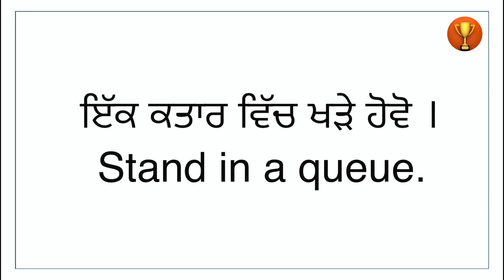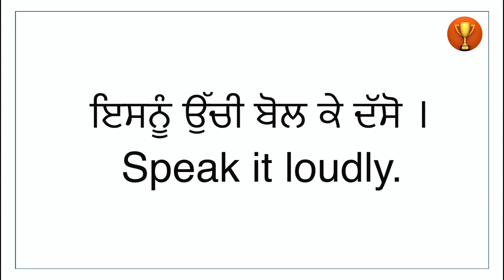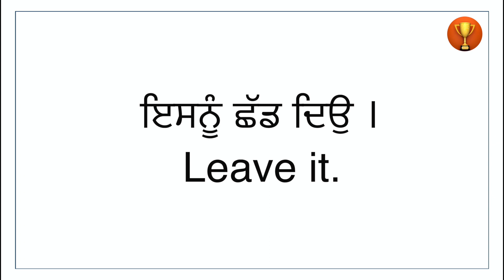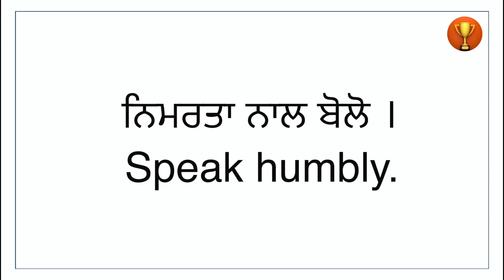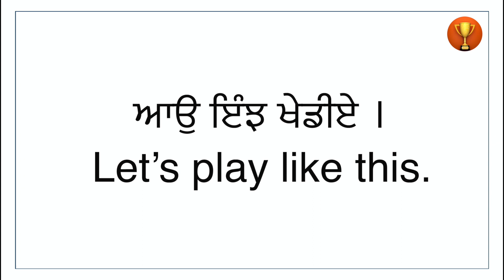Translation class 6 | Punjabi to english translation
6th class
English Grammar Translation